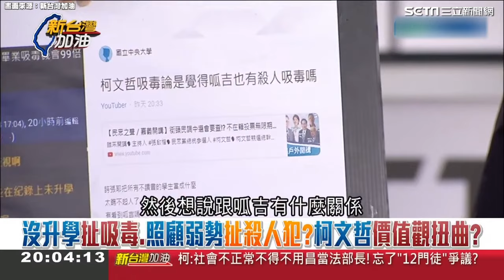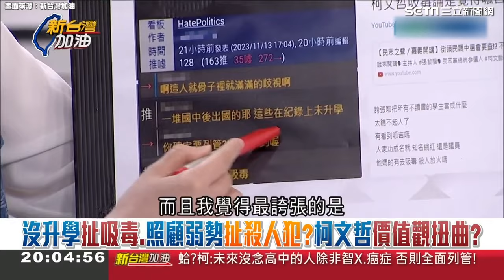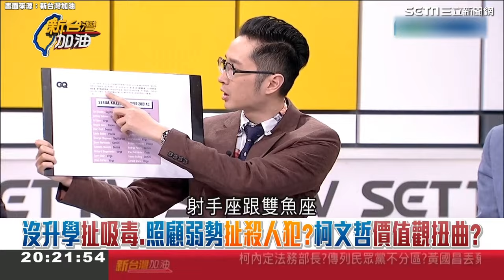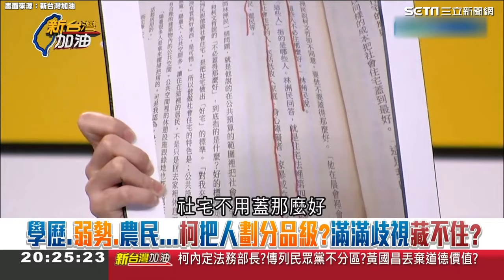柯文哲語出驚人！竟稱“照顧弱勢避免成殺人犯”│94看新聞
畫面來源：新台灣加油

友邦連結區
◎ 訂閱【三立新聞網】最新影片搶先看